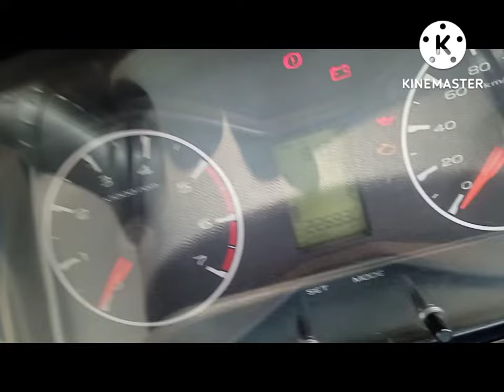Mahindra Scorpio S2. S3 .S4 .S4+. S5. S10. S11. S SERIES METER BACK..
All Mahindra Scorpio s series meter back kaise kare.